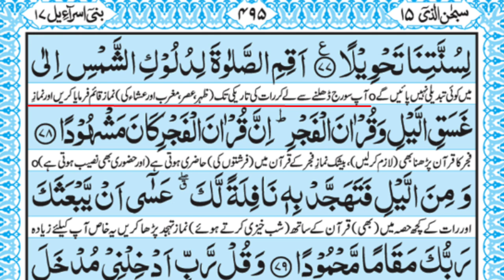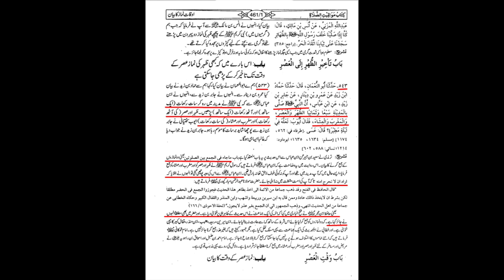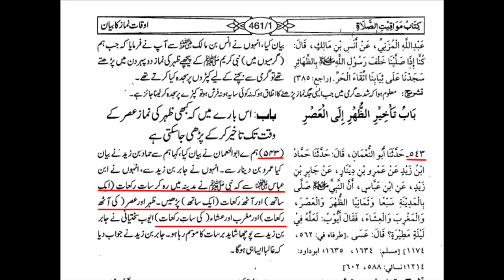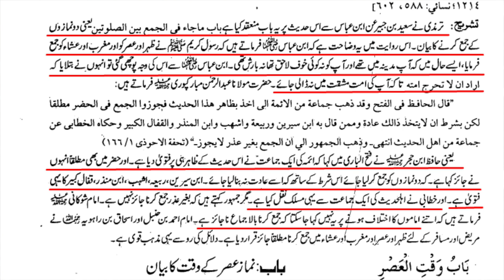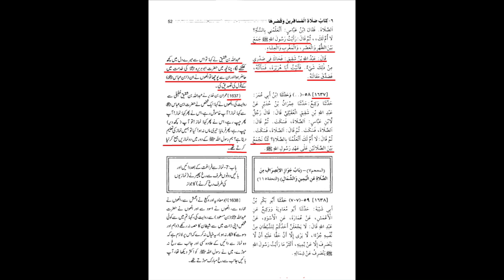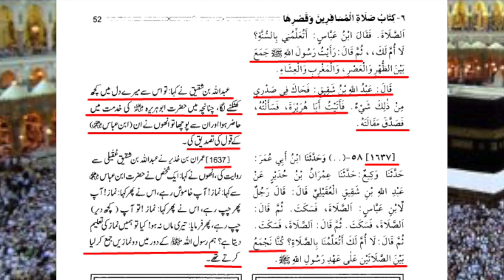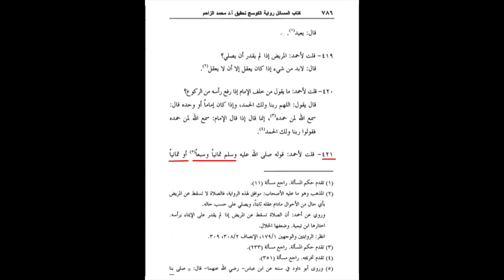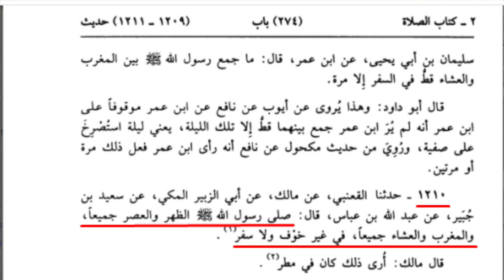SHIA NAMAZ | REPLY TO FAISAL AYUB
فیصل ایوب کو جواب
دو نمازیں ملا کر پڑھنے کا جواز